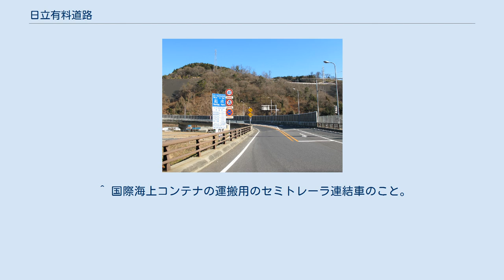日立有料道路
日立中央I.C入口交差点から見た日立有料道路。
現地の案内標識では起点として案内されているが、茨城県道路公社公告や茨城県告示によれば正しくは終点とされる。
 日立有料道路（ひたちゆうりょうどうろ）は、茨城県日立市助川町から白銀町に至る延長1.6 kmの道路である。
茨城県道66号日立中央インター線。
茨城県道路公社が一般有料道路として管理している。
 日立中央IC設置に合わせ、隣接して日立中央流通団地が整備されたため、流通団地内へ分岐する道路が取り付けられている。
料金所手前で分岐するので県道日立山方線と流通団地の間の通行であれば通行料は徴収されないが、日立中央ICを利用の場合は常磐道と別料金が徴収される。
 日立中央ICの料金所を抜けると、下り勾配になり日立中央流通団地からの道と合流する。
合流レーンが終わると、勾配が多少ゆるやかになり、橋を渡る。
このとき左手には常磐自動車道の橋が見える。
橋を渡り終えると、高鈴トンネルに入る。
トンネル内は若干右にカーブしている。
トンネルを抜けると、遮音壁に囲まれたループ橋を半円を描きながら降りると、終点の茨城県道36号日立山方線の交点に到着する。
 この道路は日立中央ICとほぼ一体となっていることから、通行料金に軽車両の区別はなく、原動機付自転車を含む125cc以下の二輪車、ミニカー、小型特殊自動車、自転車などの軽車両、歩行者は通行することができない。
 起点：日立市助川町字小平沢2824番14地先（日立中央IC） ^ 幅員、曲線半径、こう配その他道路の状況により最大積載4トンの普通貨物自動車が通行できない区間。
 茨城県道66号日立中央インター線に関するカテゴリ: